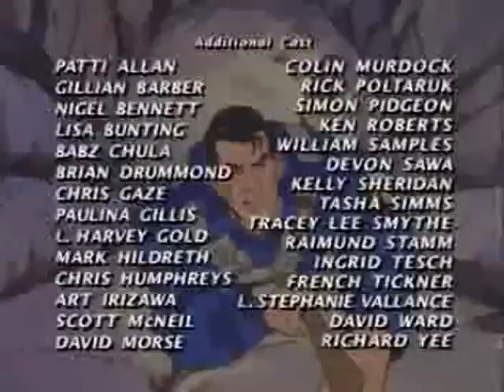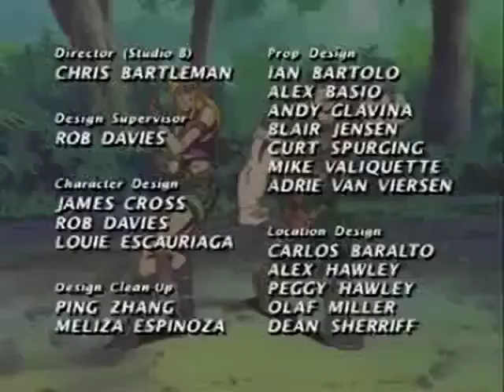🌌 Action Man ep 20 INEDITO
ReHokuto25

Oggi come protagonista del nostro video, vediamo la serie tv di
il personaggio di Action Man è stato più chiaramente caratterizzato. Il suo nemico mortale è lo scienziato pazzo Dottor X, che si serve dei suoi soldati Skullmen per le sue malefatte. In seguito a un incidente, Action Man ha perduto gran parte dei suoi ricordi, tanto che non conosce neppure il proprio nome di battesimo. Uno speciale computer gli consente, al termine di ogni puntata, di recuperare qualche flash del suo passato.
Buona visione

ReHokuto25

Today as the protagonist of our video, we see the actionman TV series
the Action Man character was more clearly characterized. His mortal enemy is the mad scientist Doctor X, who uses his Skullmen soldiers for his misdeeds. Following an accident, Action Man has lost most of his memories, so much so that he doesn't even know his first name. A special computer allows him, at the end of each episode, to recover some flashes of his past.
Good vision